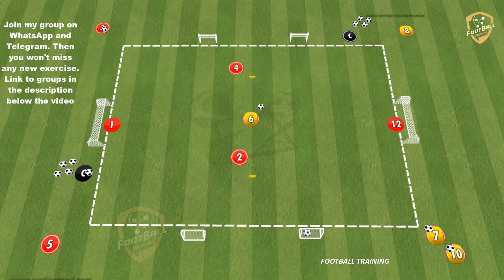Atletico Madrid - Transition Game With FInishing - Diego Simeone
Atletico Madrid - Transition Game With FInishing

fußballübungen
fussballtraining
soccer drills
football drills
football training drills
training session
football training
soccer drills
soccer practice
passing drills soccer
passing drill
passes
fussballtraining
passübung
doppelpass
techniktutorial fußball
fußball
passtechnik
passspiel
techniktutorial
passing pattern
Passing Circuit
passing drill
passing exercises
passing combinations
finishing drill
tactical finishing drill
finishing pattern
finishing Circuit
finishing exercises
finishing combinations
finishing drills
finishing drill
afwerkvorm voetbal
fussball passkombinationen
conditietraining voetbal

atletico de madriddiego simeonesimeone trainingatletico madrid trainingatletico training